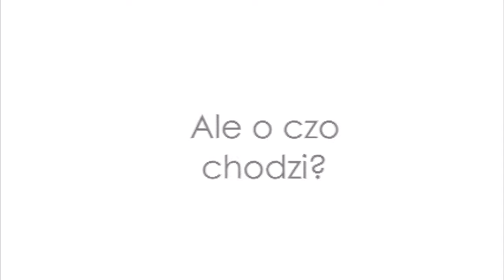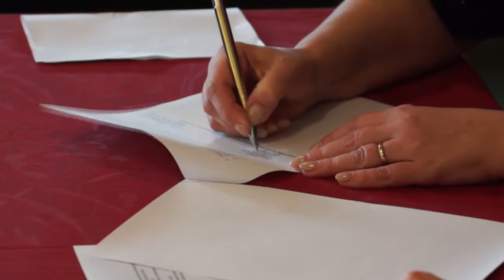I LO w Namysłowie przedstawia: podpisanie porozumienia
Film przedstawia podpisanie porozumienia pomiędzy I LO w Namysłowie, a Wyższą Szkołą Filologii we Wrocławiu.